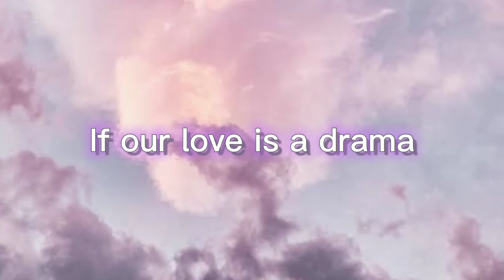Bl webtoon preview [LOVE ME DRAMATICALLY]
The music and images doesn't belong to video